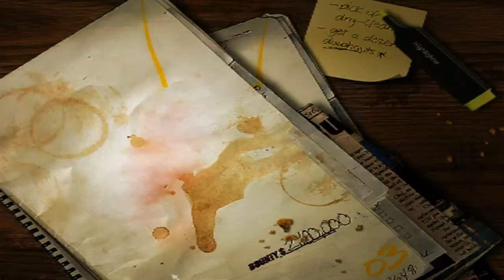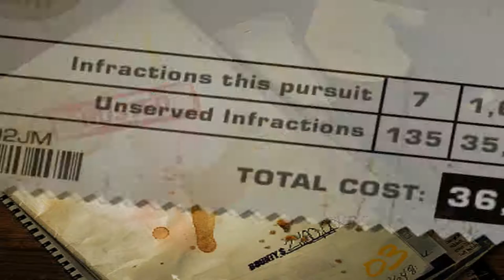Need for Speed: Most Wanted | 2005 - Free Roam [1]